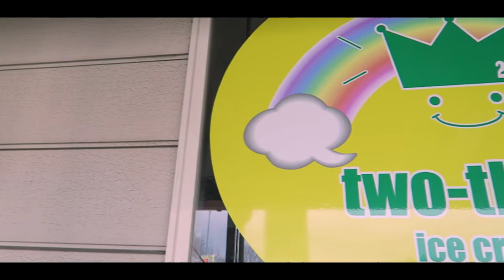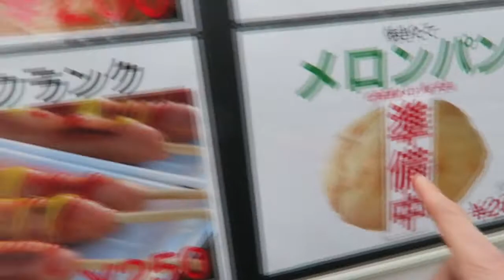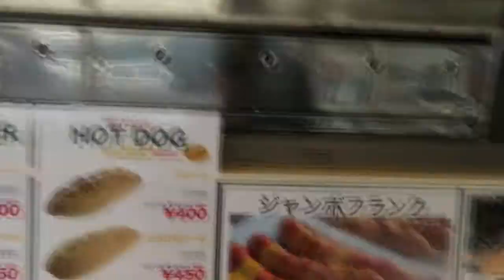rest area dan toilet gratis di jepang....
ini tentang rest area yang ada di jepang,,
rest area atau tempat istirahat di sini di sediakan lahan yabng luas untuk parkir berbagai macam motor dan mobil.di rest area juga ada tempat makan mini market restoran dan toilet yang entunya gratis,,kamu  aan menjumpai rest area di beberapa km setiap menuju tempat wisata yang ada di jepang...untuk tanya tentang rest area yag ada di jepang silahkan coment di bawah sini jangan lupa klik like n subscribe gratis...